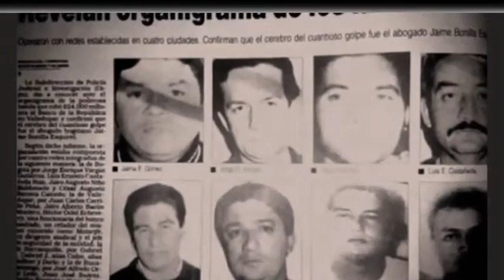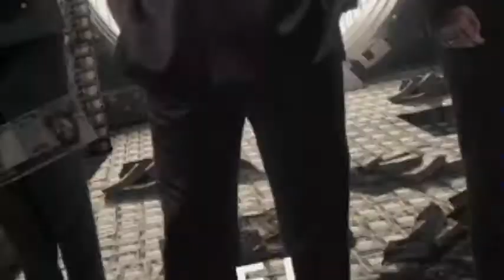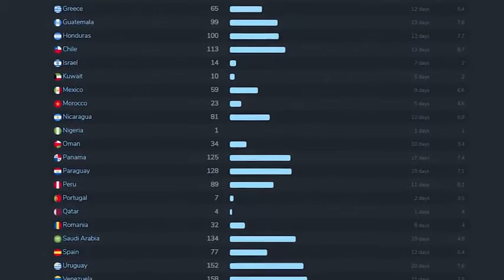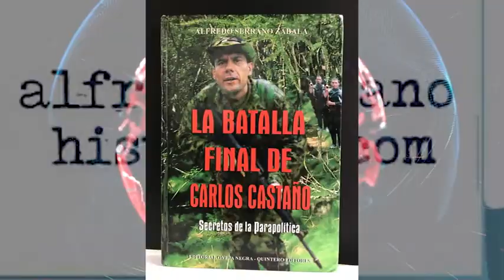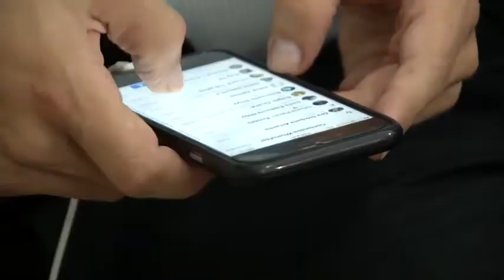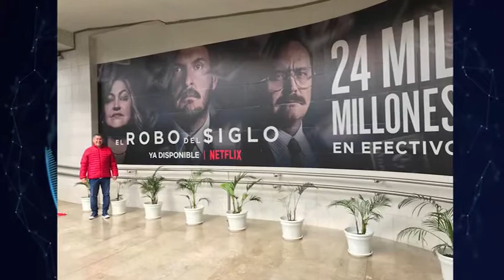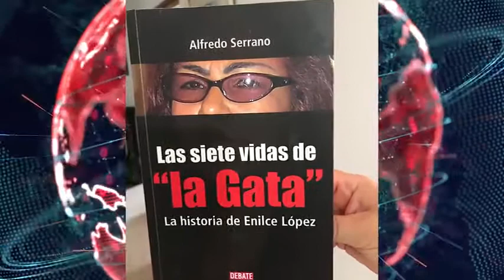Alfredo serrano: robo del siglo - protagonistas | Oro Noticias